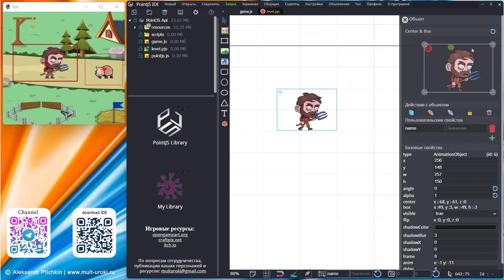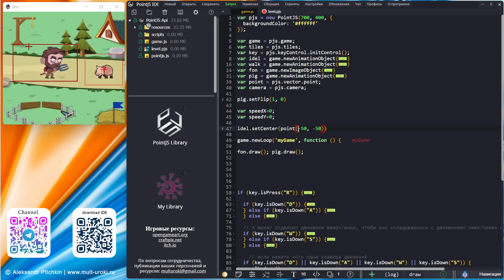PointJS IDE API - setCenter / Установить новый центр объекту / Игровой движок PJS